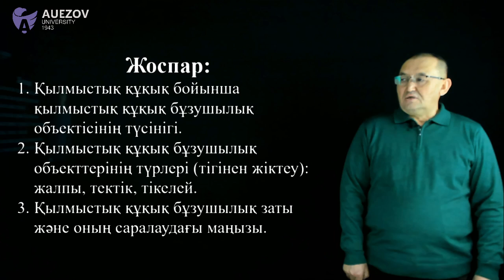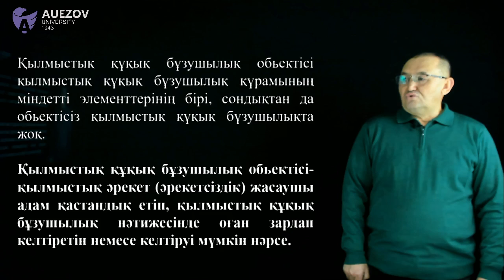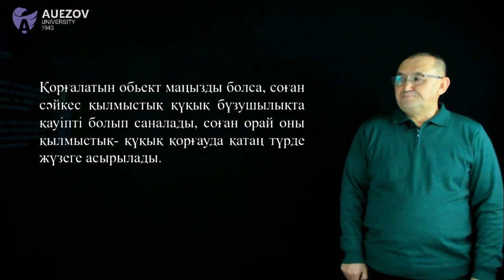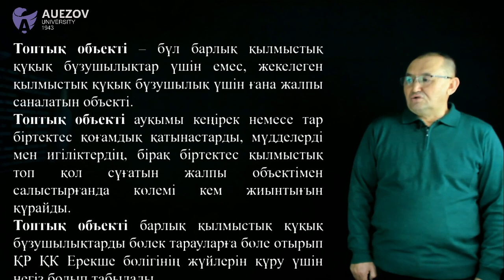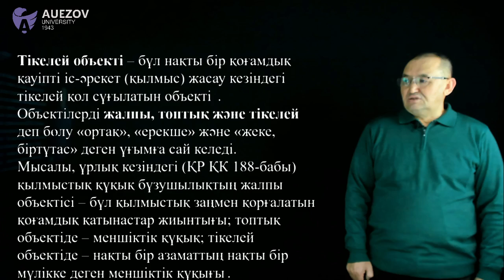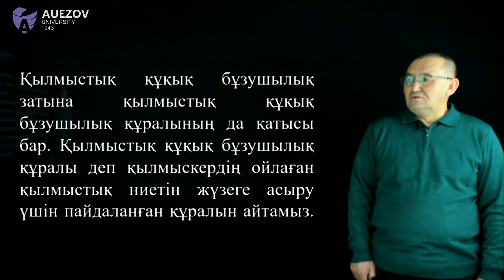Имашев Б. Е. - 5.(Ж.Б.)Қылмыстық құқық бұзушылық объектісі